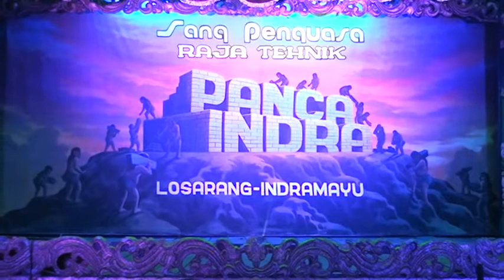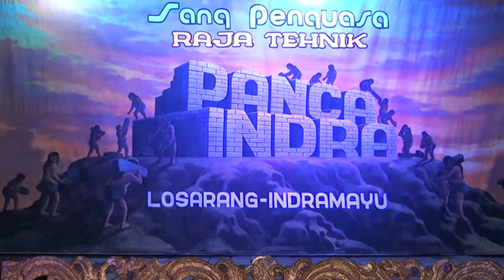SANDIWARA PANCA INDRA Judul : Karomah Kereta Singa Barong Part 1